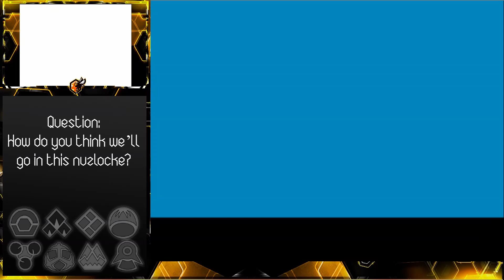Our Lord, Bidoof! ~ Pokemon Diamond Nuzlocke - Part 1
Hello everyone, my name is SVP, talking on a King Bee, and today, we are going to be doing a Pokemon Diamond Nuzlocke!

It's been quite a time since I've played Generation IV, and I'm very excited to get back into it, with the release of Briliant Diamond and Shining Pearl coming up. So I thought I should re-familiarise myself with the region!

Let's go on a journey through the Sinnoh region!